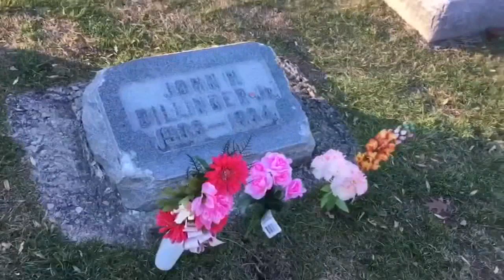Judge dismisses lawsuit from John Dillinger's family seeking to exhume gangster's Indiana gravesite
Infamous outlaw John Dillinger will rest in peace after all, at least for the time being, following an Indiana judge's decision that shuts down a New Year's Eve exhumation plan...